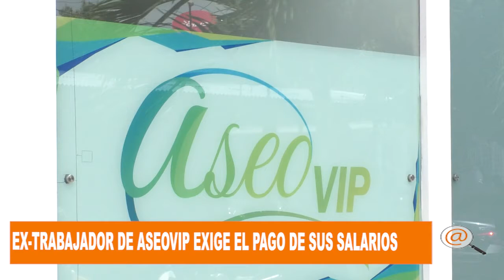EX-TRABAJADOR DE ASEOVIP SE TOMÓ LAS INSTALACIONES EXIGIENDO EL PAGO DE SUS SALARIOS